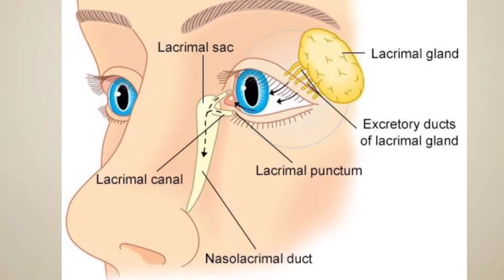हम पलकें क्यों झपकाते हैं?🤔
aj kal to bar bar palko ko jhapkane ka matlb expensive eye makeup ko dikhana hota h .just kidding😊
lekin kya ap Jante hai ki hmare palke kyu jhapakti. aj is video me hm janenge palko ke jhapkne ke reasons ko.

.types of tears-

Thank u